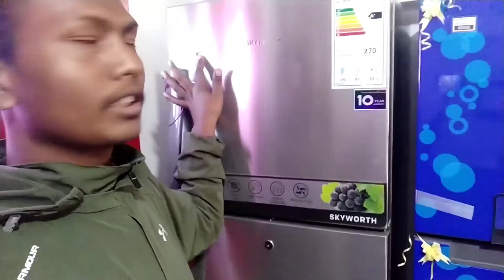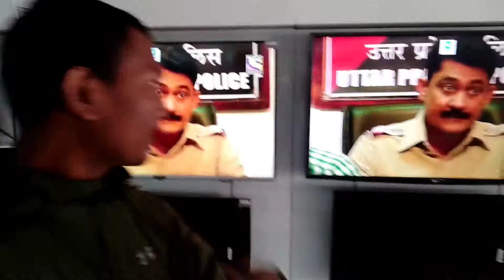Show room vlog |Famous TT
hello guys ,i am dip .this is my first vlog here.i am just starting my youtube in Nepal today with this vlog.

Nepali vlogger
vloger channel
comdey video
famous TT vlog
vloging